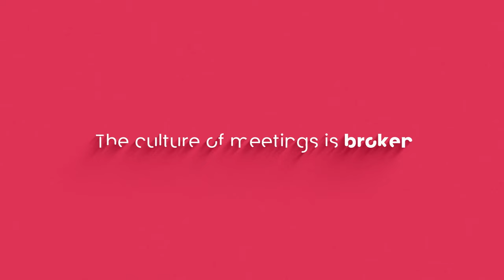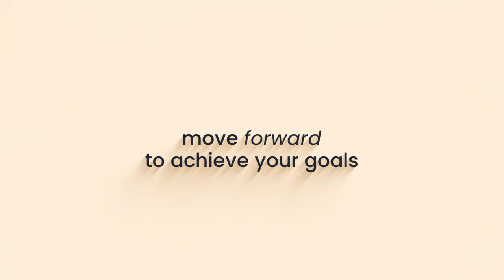Say Goodbye to Unproductive Meetings: Waitroom Has the Solution!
Are you tired of endless remote meetings that leave you feeling drained and unproductive? Say hello to Waitroom - the revolutionary virtual meeting platform that is here to change the game.

Waitroom fixes the broken culture of meetings by cutting through the chaos and getting to the point. With Waitroom, team members take turns speaking on camera during time-boxed slots while others listen off camera, preventing distractions and wasted time. The result? A more structured, efficient, and collaborative meeting experience that helps you achieve your goals.

So what are you waiting for? Say goodbye to unproductive meetings and hello to Waitroom. Sign up for free today at Waitroom.com!